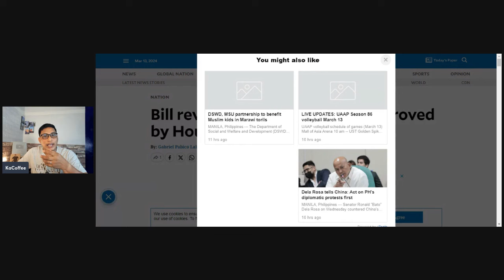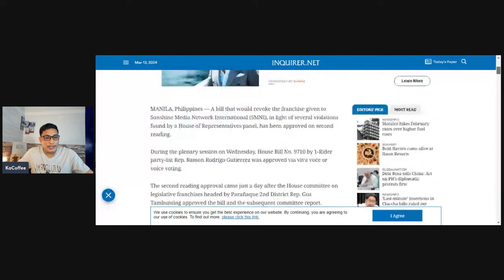PAG-TSUGI SA PRANGKISA NG SMNI, PASADO NA SA 2ND READING SA HOR!